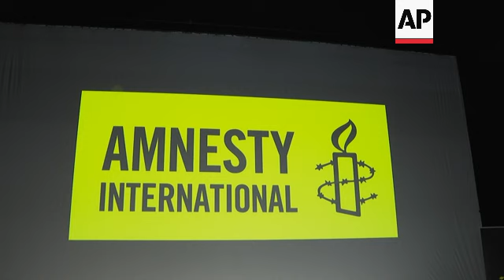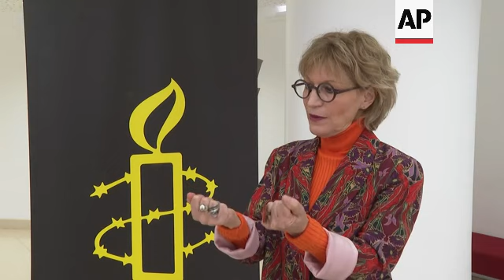Amnesty International calls on double standards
ASSOCIATED PRESS
Paris, France -  27 March 2023
HFR - EMBARGO 23:01GMT

1. Tilt down of Amnesty news conference
2. Mid of Amnesty International researcher speaking
3. Various of news conference
4. SOUNDBITE (English) Agnès Callamard, Secretary-General, Amnesty International:
"It is extremely clear to all of us that the violations committed by the Russian forces are far more important and lethal than anything else that the Ukrainian militaries may do. That being said, our mandate, our mission is to protect civilians. And for that reason, we will continue to expose violations committed by the Ukrainian military forces. But we will do that by contextualizing it and by sending a very clear message that while those violations do take place and must be tackled by the Ukrainian authorities, they in no way compare with the massive violations committed by the Russian military forces."
5. Cutaway of Amnesty logo
6. Various of Callamard speaking to media
7. SOUNDBITE (English) Agnès Callamard, Secretary-General, Amnesty International:
"It is the robustness of the response to the Russian aggression against the Ukrainian people that highlight the poverty and the weakness of the response to other crises. Solidarity is owed to the Ukrainian people, but it is also owed to the people of Palestine, to the people of Eritrea, to the people of Myanmar. And that did not happen in 2022. And it is these...the fact that there have been two parallel processes happening in 2022 that is showing more than ever before the double standard."
8. Various of news conference
9. SOUNDBITE (French) Jean-Claude Samouiller, President of Amnesty International France:
“There are protesters who are taking real bullets, for example in Iran or in the occupied Palestinian territories. We are not in that situation in France. But there have been two deaths in recent years which puts France in the category of 'bad student' at the European level. And in Europe, you can take as an example Germany or Belgium or Sweden. For maintaining order,  they have a doctrine of de-escalation and dialogue. And I think that’s where we need to be to improve the situation."
10. Various of news conference

STORYLINE:
Human rights organisation, Amnesty International, says the international solidarity shown to the people of Ukraine should be a blueprint for global conflicts, not the exception.

In its annual report released on Tuesday, Amnesty International highlighted the weak response shown to conflicts in Ethiopia, Yemen or Afghanistan, compared to that shown to Ukraine.

Speaking during a new conference in Paris on Monday, the organisation’s Secretary General, Agnès Callamard, condemned Russia’s invasion of Ukraine.

"It is extremely clear to all of us that the violations committed by the Russian forces are far more important and lethal than anything else that the Ukrainian militaries may do," Callamard said.

She said  that while Amnesty would also continue to expose violations committed by Ukrainian troops, "they in no way compare with the massive violations committed by the Russian military forces."

She also said there was a "double standard" in the world’s response to conflict and that the international community had yet to help people affected by violence elsewhere with the same energy.

In its report Amnesty International also said police violence against protesters and laws against protests were on the rise globally.

AP Video by Helena Alves